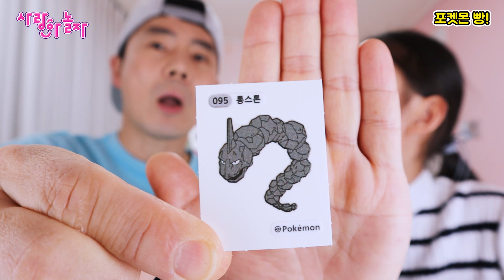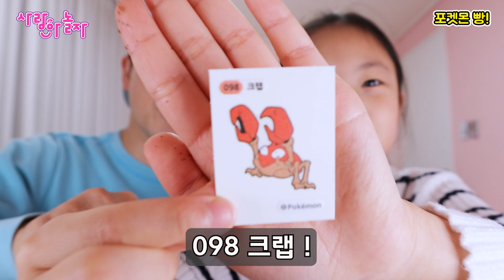드디어 포켓몬빵을 구입했어요! 하루 종일 돌아다녀 겨우 4개를 구했는데 띠부실은 뭐가 나올까요? 빵 맛은? Pokemon bread [사랑아놀자 LOVE&TORY]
8시간을 돌아다녀서 포켓몬빵 4개를 겨우 구했어요ㅠㅠ 포켓몬빵을 구하기가 너무 어려웠어요 그래도 구한게 어디에요 ㅎㅎ